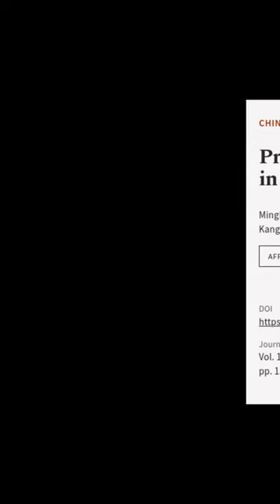Projected burden of stroke in China through 2050 | RTCL.TV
### Keywords ###

### Article Attribution ###
Title: Projected burden of stroke in China through 2050
Authors: Minghong Yao, Yan Ren, Yulong Jia, Jiayue Xu, Yuning Wang, Kang Zou, Xin Sun ,and Ningning Wang
Publisher: Wolters Kluwer
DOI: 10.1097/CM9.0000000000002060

### Video Timestamps ###
0:00:00 - Summary
0:00:27 - Title
0:00:32 - End